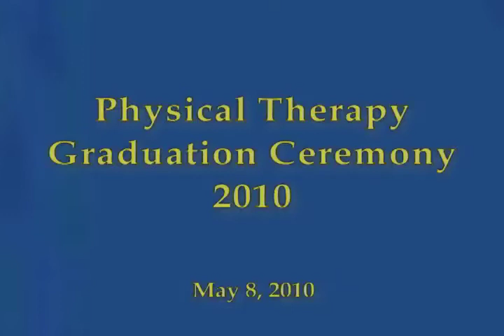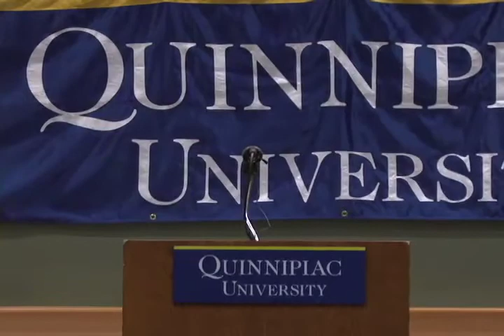2010 Quinnipiac University Commencement - Physical Therapy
On Saturday, May 8, 2010, Quinnipiac University's Physical Therapy Department held a special Graduation ceremony.